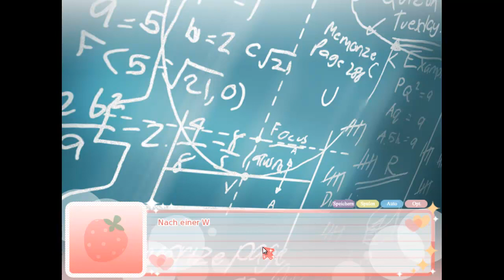Let's Play Read Visual Novel Heartful Chance Part 3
Und schon wieder so ein Spiel ^^ Part 3
Jap, ein Otome Visual Novel oder auch Dating Simulation/ Virtuelles Flirtspiel bezeichnet.

Wir erhalten eine ,,Facenote'' anfrage ^^